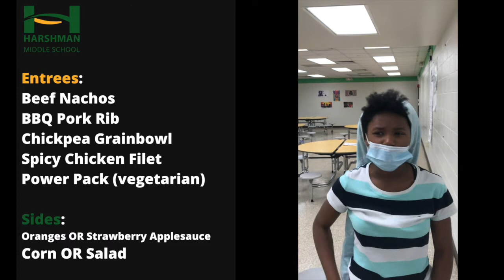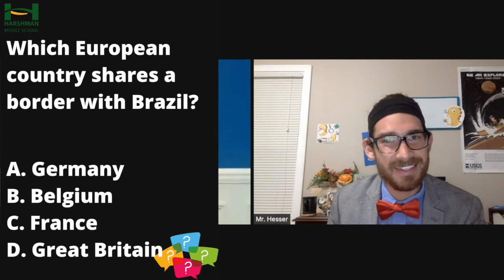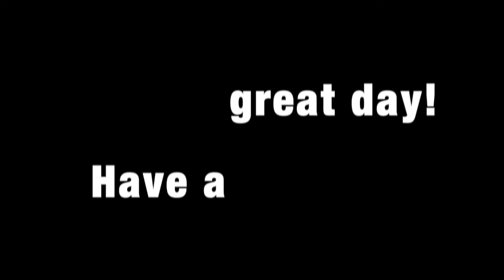Daily Announcements: Tuesday, October 26th 2021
It's a Terrific Tuesday here at Harshman! Check out our trivia question of the week and learn about cheerleading tryouts happening TODAY!
¡Es un martes fantástico aquí en Harshman! ¡Echa un vistazo a nuestra pregunta de trivia de la semana y aprende sobre las pruebas de porristas que ocurren HOY!